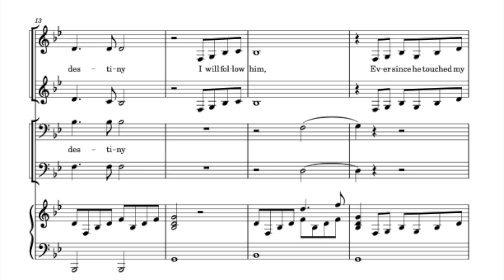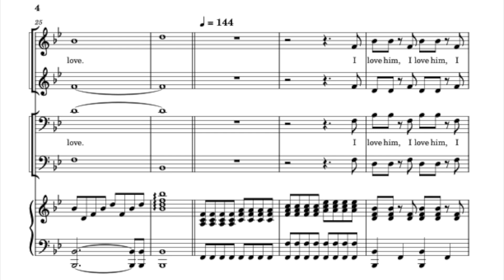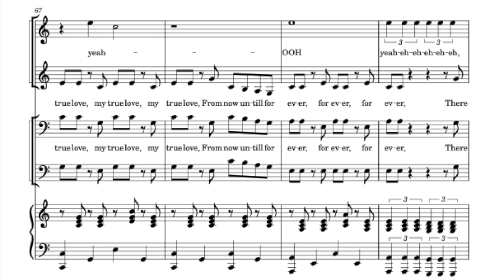I WILL FOLLOW HIM [BASS]ㅣARTHUR ALTMAN ㅣ파트연습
여성3부를 혼성 4부로 편곡 했습니다.